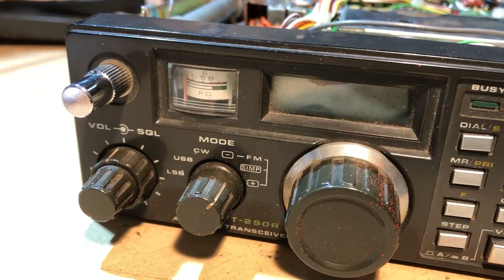Yaesu FT-290R: Szemrevételezés és bemutatás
Ebben a videóban HG7JCZ barátom egyik rádióját mutatom be. A készülék sajnos már túl sok paraméterében tér el a gyári értékektől, és a benne lévő elektrolit kondenzátorok nagyrésze is már kiszáradt vagy kifolyt a panelre. Eljött az ideje egy szervizelésnek :)